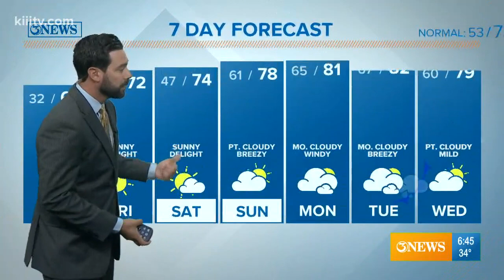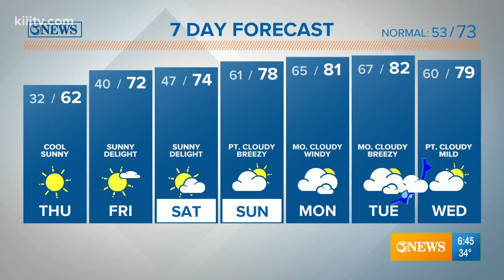Alan Holt KIII South Texas Weather Forecast 02-27-2020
Warming trend into the weekend.